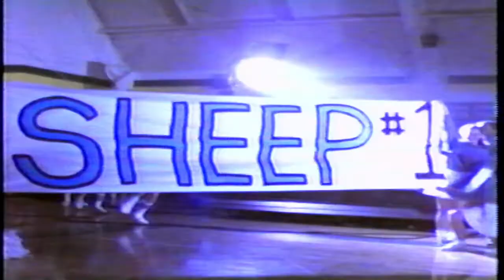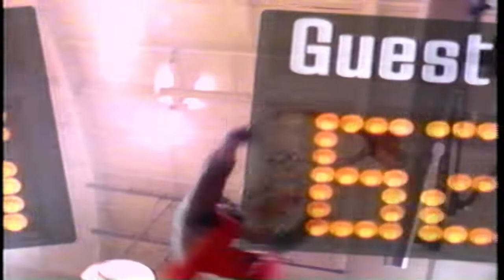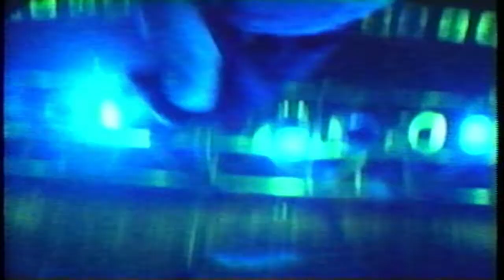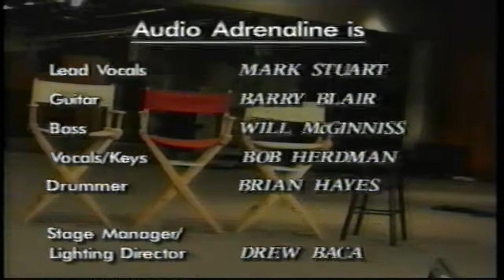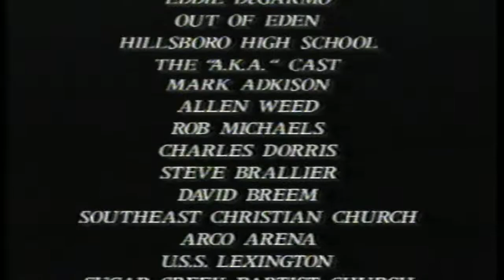Audio Adrenaline – Big House [VHS Documentary] (1994)